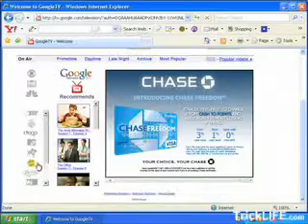Google TV signup tutorial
Will teach you how to signup for google tv